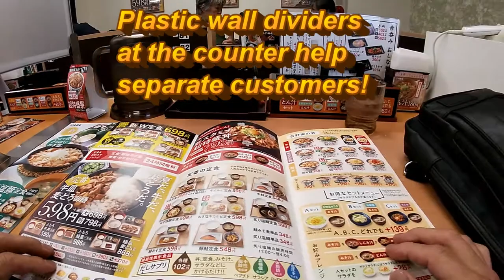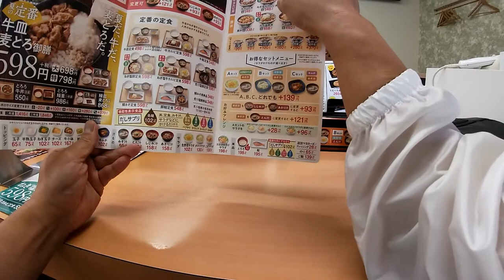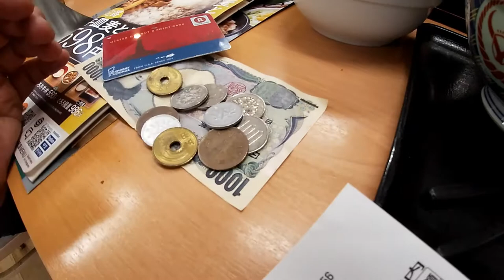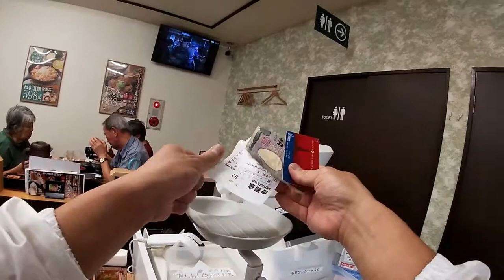Dinner at Yoshinoya restaurant 吉野家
July 9,2020

In this video I stop at a Yoshinoya restaurant for dinner.  I ordered a large beef bowl over rice called Gyuudon no Oomori.  I will explain what everything means and perhaps next time you will order the same thing in Japanese!

Bingo 5,
Japan Lotto,
Japan scratch lotto
Japan sightseeing,
Japan travel guide,
JAPAN,
Japanese banking,
Japanese culture,
Japanese language,
Japanese,
Japanican,
lottery,
takarakuji,
things to do in Japan,
Tokyo,
Typhoon in Japan,
visit Japan,